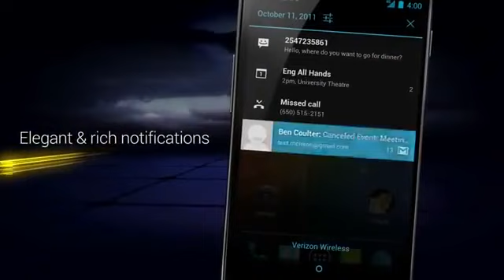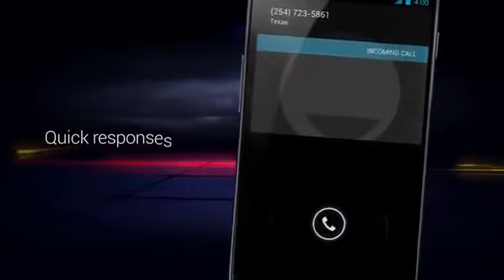[3D] Présentation Android 4.0 (Ice Cream Sandwich)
LA vidéo de Android 4.0 !
Salut !